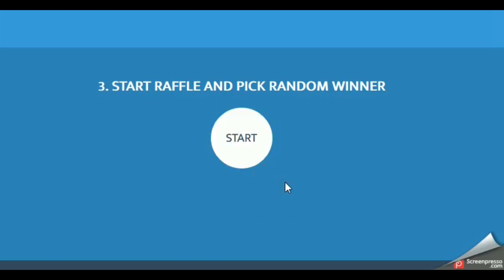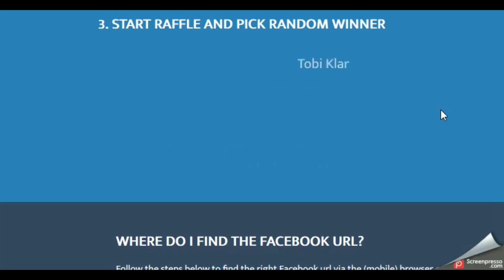Verlosung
FPV-Brain.net Verlosung   über eine Like und ein Abbo würden wir uns freuen  mfG eure Adminösen :-)